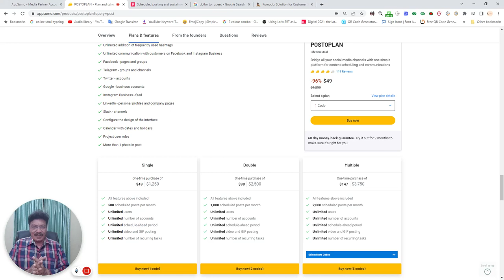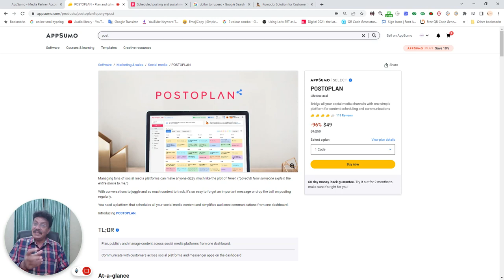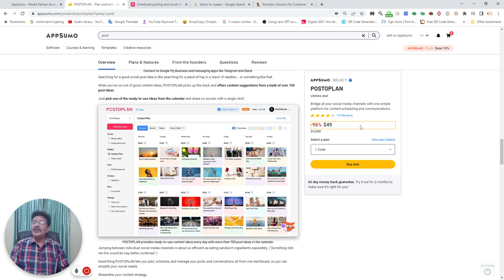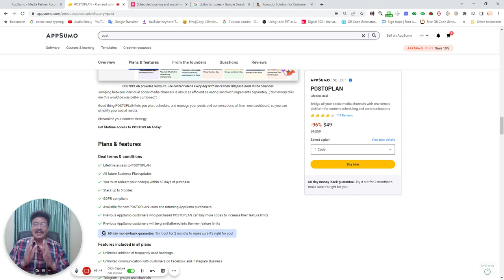Discover POSTOPLAN, the ultimate social network marketing platform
📢🚀 Discover POSTOPLAN, the ultimate social network marketing platform! Effortlessly generate, schedule, and promote content across multiple accounts. Stay updated on the latest LIFE TIME DEAL APPS through our channel. 📅🌟